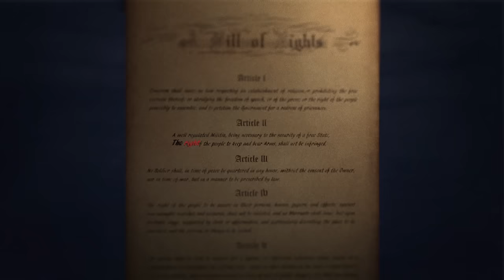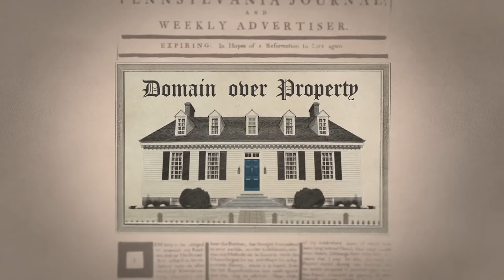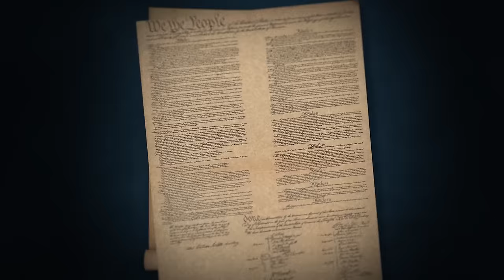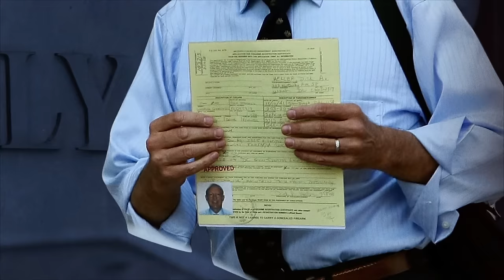The Second Amendment: Firearms in the U.S. | History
How did the right "to keep and bear arms" become a part of the U.S. Constition? How have ideas about this right and its protections changed over time?

Season 1
Episode 1